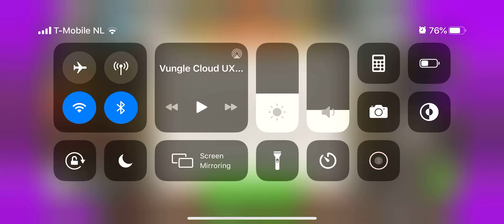Gallery Coloring Book & Decor Level 5